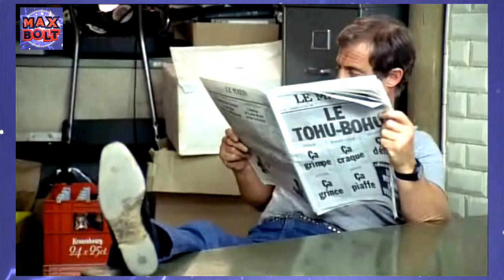Jean-Paul Belmondo - Le Marginal - Clip Mustang poursuite par Bolt. Max Bolt.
Une bonne musique d'Ennio Morricone sur un bon film, une poursuite en Mustang avec Bebel, que du extra super bon des années 1983.
Un pouce, un com, peu importe c'est que du bonheur 😍